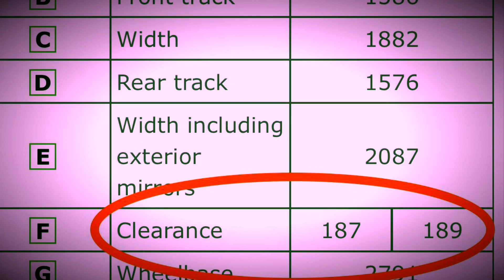My Skoda Kodiaq - Why I love SUVs?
There are multiple things that makes me love SUVs and one of them made me have more time with my family. I just love my bear!!!

It can be used for personal or commercial use.